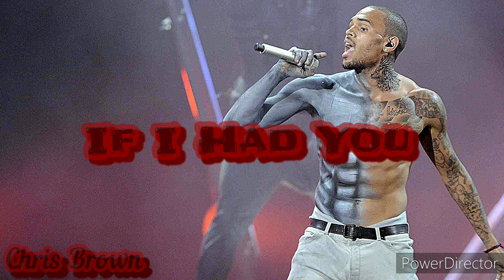Chris Brown - If I Had You (Leaked)